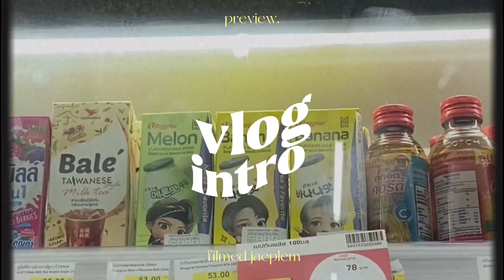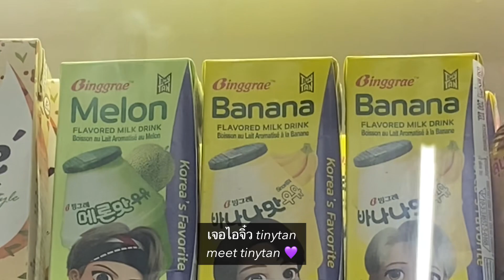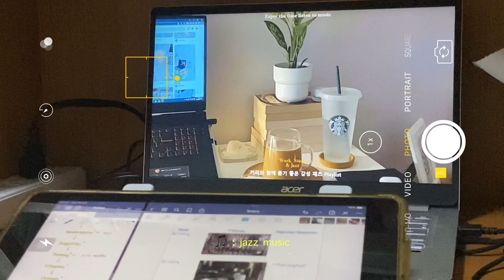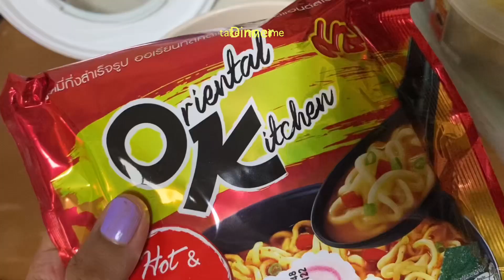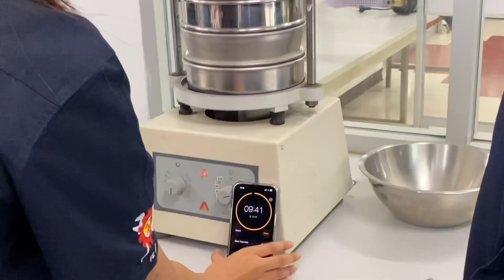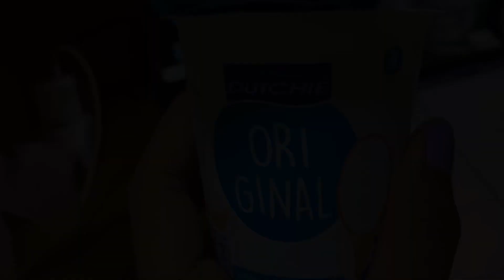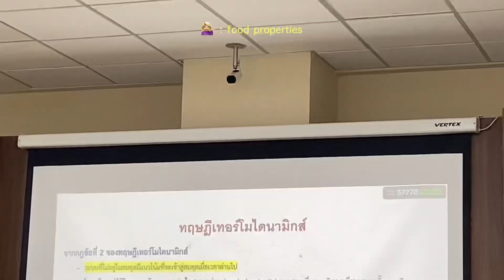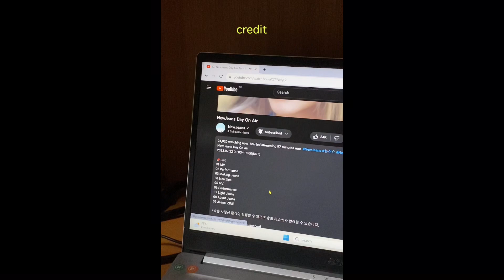(eng) uni vlog 🥽 my daily life 3rd engineer student lab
film : ip11
edit : vllo,capcut